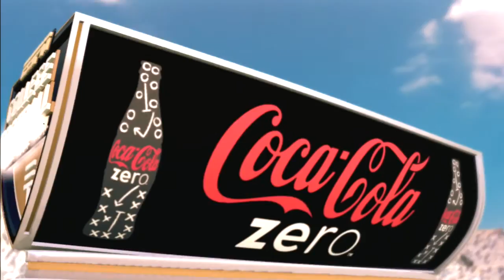NCAA 11 Football Road To Glory Part 26